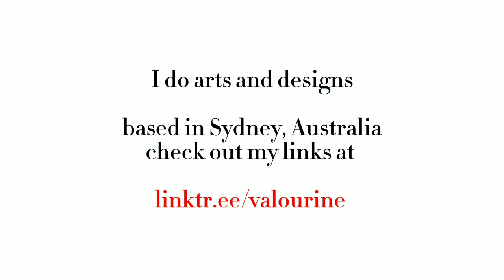vlogging my 40th year ep.175/ downloading my unfiltered stream of consciousness unto you 🫖☕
a day in my life vlog series of 2024 documenting my 40th year on earth. check out the ➡️playlist .recording, journalling the fleeting thoughts,struggles, glimmers, of the mundane everyday living. realistic vlog.

(tips are in usd) + no refund on these thx 💙

+my bracelet 💛: from menē (use link to earn $5 in menē credit)
+camera : my phone oppo reno z *

💰Get $100 FREE (new customers only, eligibility criteria apply) if you sign up to ING (Australia) using this or code Bqq316 and complete these 4 steps below by 30 October 2024: 1.Open an Orange Everyday and enter the promo code Bqq316 in the box at the end of the online form.2.Deposit $1,000 per month (total $2,000) from an external source into their new Orange Everyday account in any two calendar months until 30 October 2024.
e.g Deposit $1000 in July 2024 and another $1000 in September.3.Make 5+ settled (not pending) purchases using the new Orange Everyday card within any calendar month.4.Open a Savings Maximiser and deposit any amount into it.

Please note this is not financial advice and You must be eligible to open the accounts and make your own enquiries to be satisfied that the product is right for you.